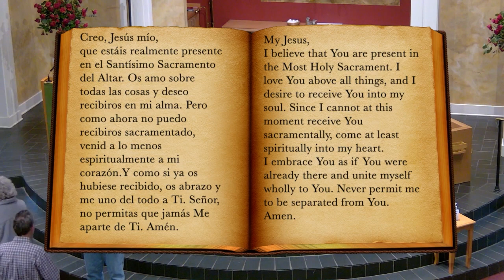Mk 3:7-12 | Daily Catholic Mass on YouTube | Thursday, January 19, 2023